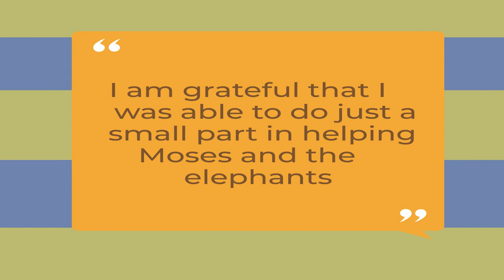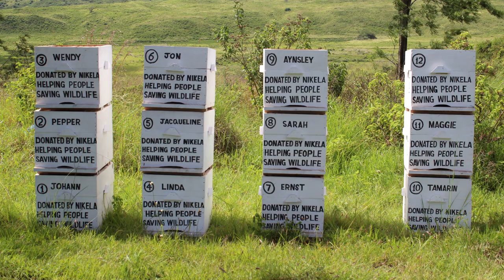Baby elephant is taught an unexpected lesson on the playground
Watching a herd of elephants eating and drinking at a waterhole is always amazing. When young elephant calves get playful with baby elephants it's even more fun.

We're at a hide in Tuskers outside of Hwange National Park in Zimbabwe. It's getting towards evening and a herd of elephants including youngsters have come to drink and enjoy the salt left for them.

One baby elephant with his floppy trunk decides to follow a couple of older youngsters. Does play turn to bullying? Which ever it is mum or aunt get involved with a loud trumpeting.

Did you know why baby elephants trunks are so floppy?

You'll also learn why Jacqueline decided to donate to help Moses who protects elephants with bees.

You're Invited to... Watch some amazing wild animals. Meet real wildlife heroes. Enjoy a few crazy adventures with us.
Sign up! Be part of the Nikela Wildlife Club!

Bovi

Djansa

Tribal Affair

Fanta Mankane